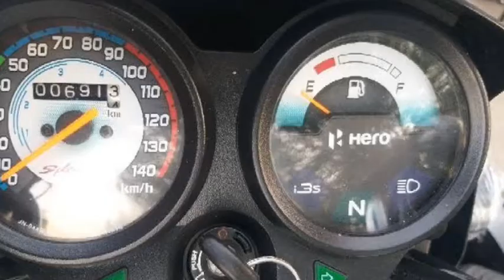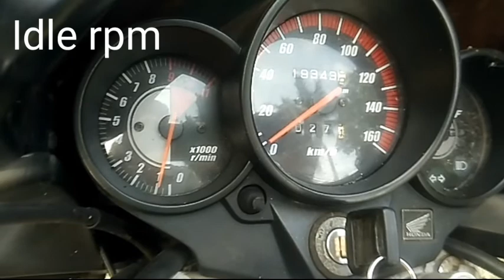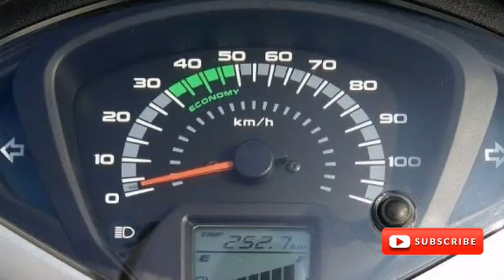Tips to increase mileage of bike and scooter | നിങ്ങളുടെ വണ്ടിക്ക് മൈലേജ് വേണമെങ്കിൽ !!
Tips and tricks and methords to increase mileage of bike and scooter in malayalam .
On how to increase bikes mileage